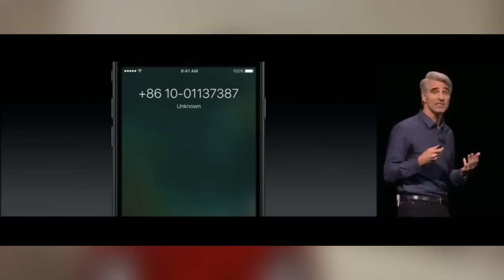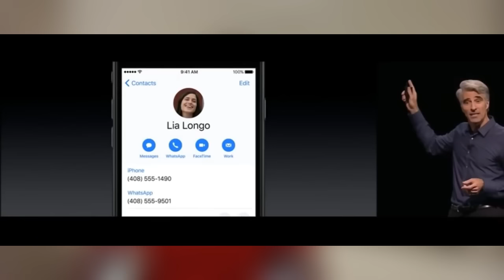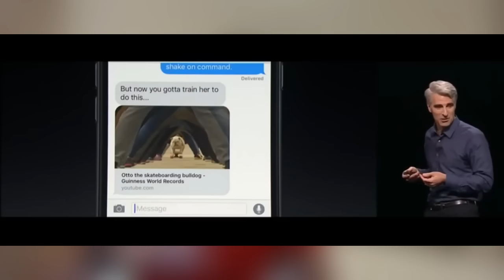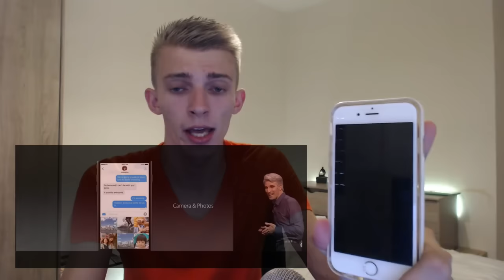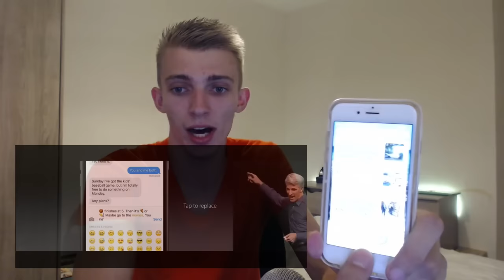IOS 10 Mon Avis ... ( IPHONE 6S ) / ChristoLyonnais